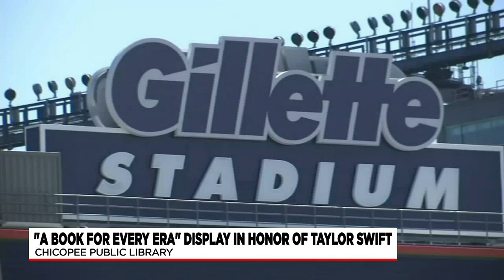Chicopee library using Taylor Swift’s tour to help inspire readers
Not everyone was able to get tickets for the Taylor Swift concerts in Foxborough this weekend, but one local library put forth an idea this week to bring Taylor